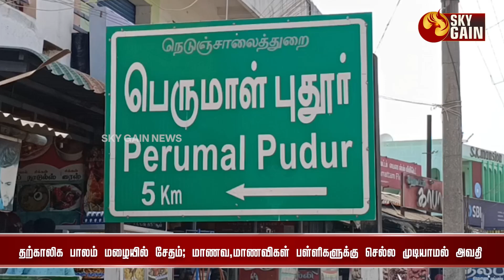தற்காலிக பாலம் மழையில் சேதம்; மாணவ ,மாணவிகள் பள்ளிகளுக்கு செல்ல முடியாமல் அவதி | Sky Gain News